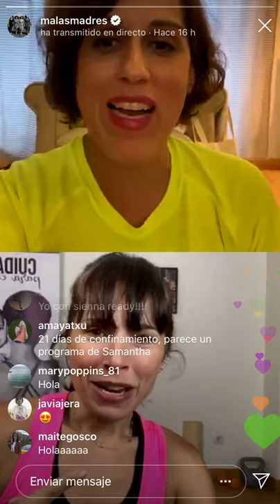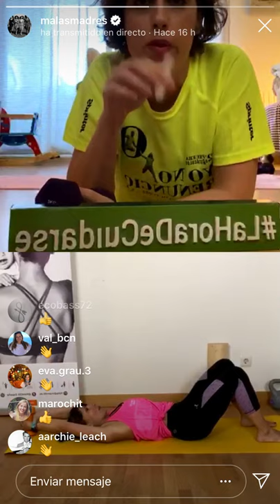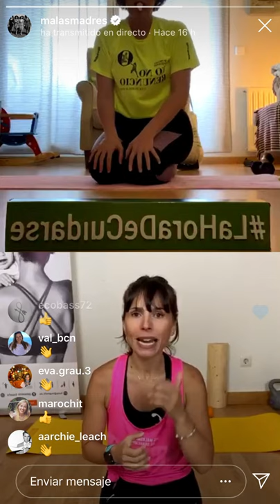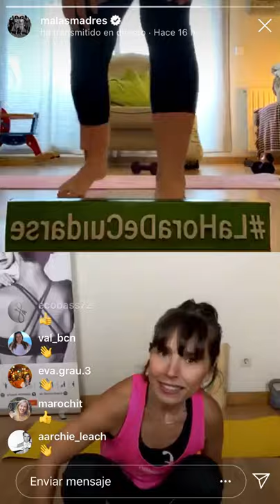Primer entreno de Malasmadres en LaHoraDeCuidarse en casa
Si queréis una rutina de ejercicios adaptados para todas las Malasmadres no os perdáis el primer entreno en Directo de Laura, la Malamadre Jefa y Raquel López, entrenadora de Mamifit en LaHoraDeCuidarse en casa con @DKV Seguros

Lo único que necesitas para poder entrenar en casa es un espacio donde quepas tú misma. Como ves, no te pedimos mucho. Puedes mantener los niveles óptimos de fuerza trabajando con tu propio peso corporal y patrones básicos de movimiento.